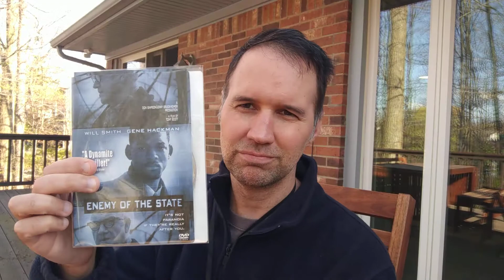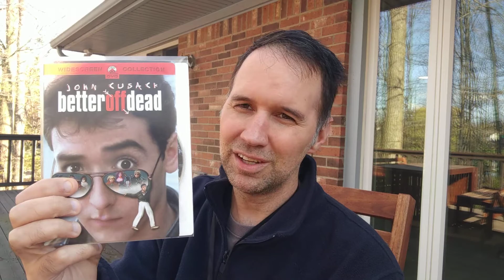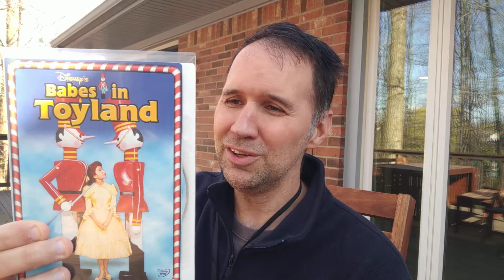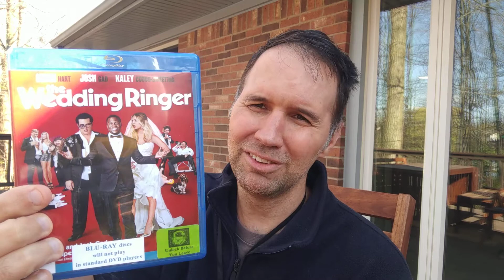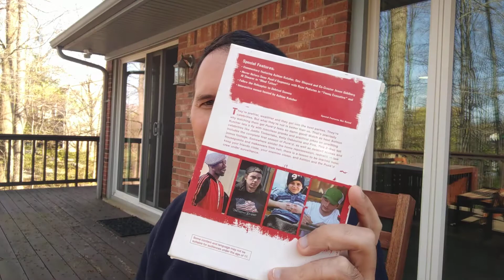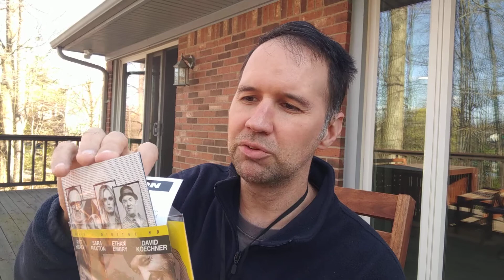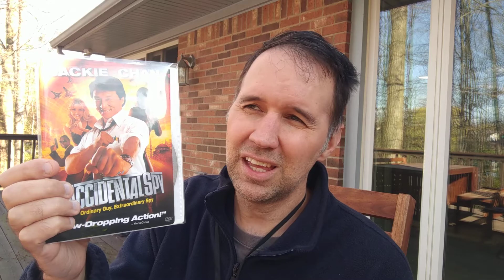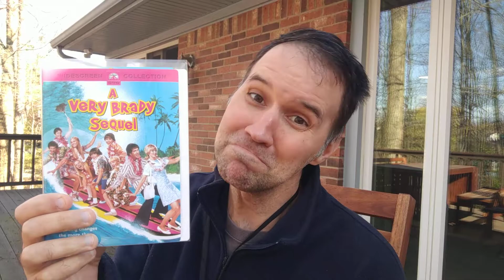"Let's Get Physical Media!": Florida Thrifting DVDs (part 1)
On a beautiful day, I show off some of the media I found while on my vacation in Florida.  They have good finds down there.